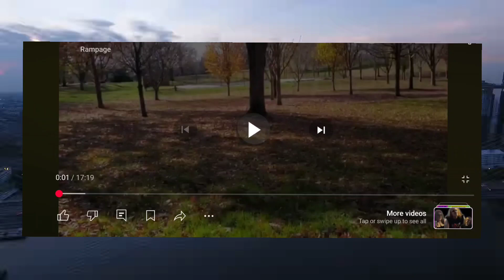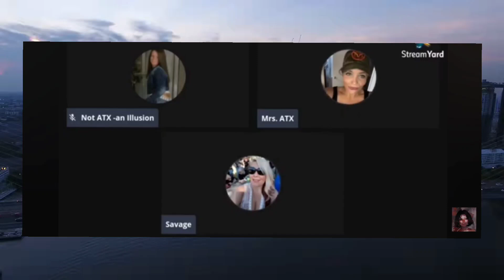when Sam used to harass yaba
Before in Time  Sam used to stalk yaba.